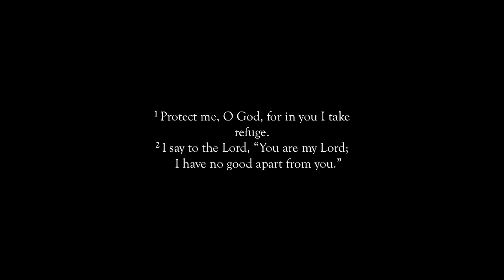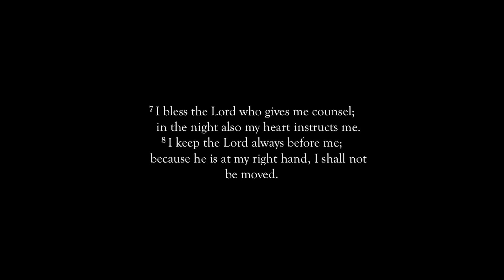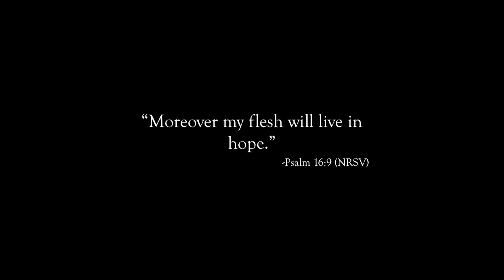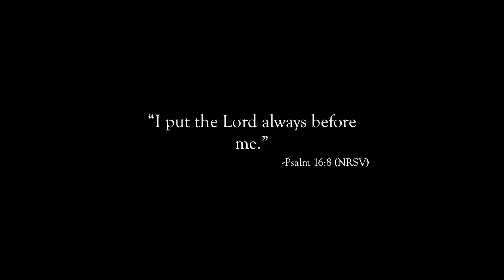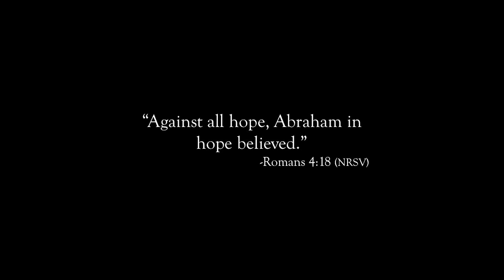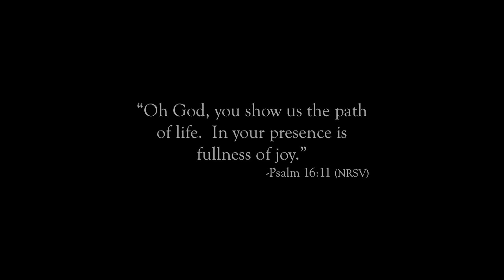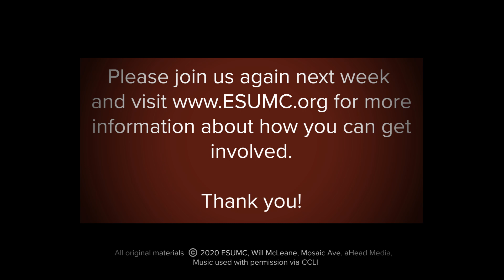10.4.20 at The Gathering